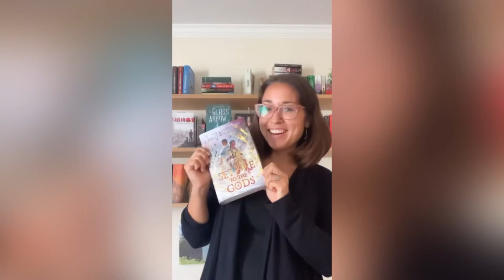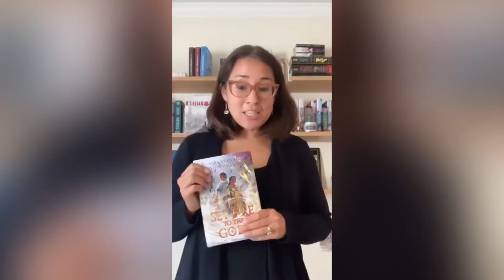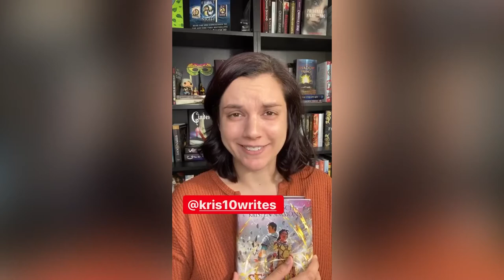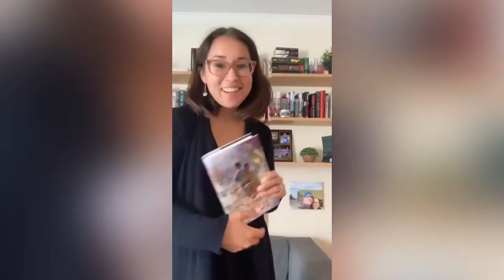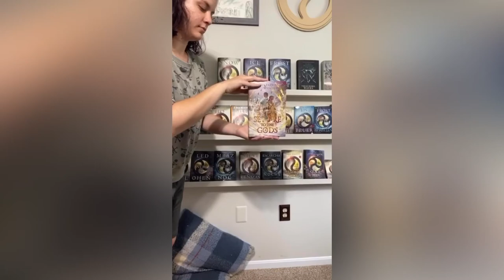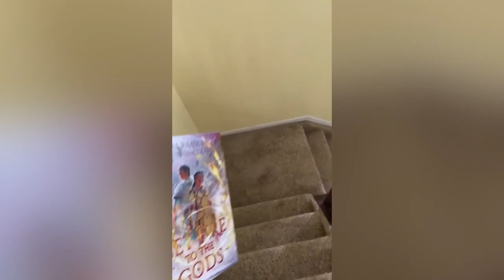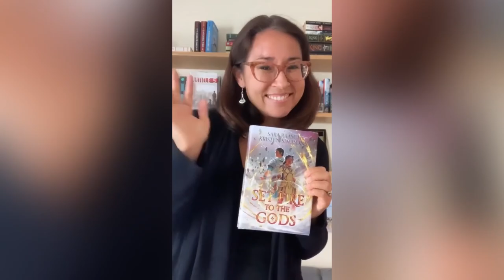A day with Sarah Raasch and Kristen Simmons , authors of Set Fire to the Gods.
Did you catch our September Author Takover? We hosted both authors from our August book, Set Fire to the Gods, @sara_raasch @kris10writes! Watch it here!
ABOUT THE AUTHORS:
Sara Raasch has known she was destined for bookish things since the age of five, when her friends had a lemonade stand and she tagged along to sell her hand-drawn picture books too. Not much has changed since then—her friends still cock concerned eyebrows when she attempts to draw things and her enthusiasm for the written word still drives her to extreme measures.
Kristen Simmons is the critically acclaimed author of the ARTICLE 5 series, THE GLASS ARROW, METALTOWN, PACIFICA, and THE DECEIVERS. She has worked with survivors of abuse and trauma as a mental health therapist, taught Jazzercise in five states, and is forever in search of the next best cupcake. Currently she lives in Cincinnati, Ohio with her husband, where she spends her days supporting the caffeine industry and chasing her son.